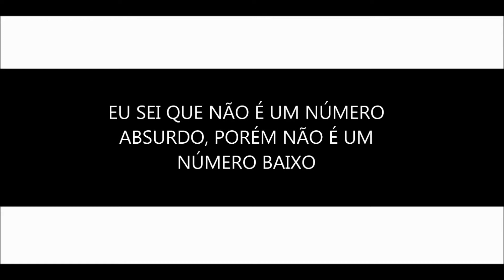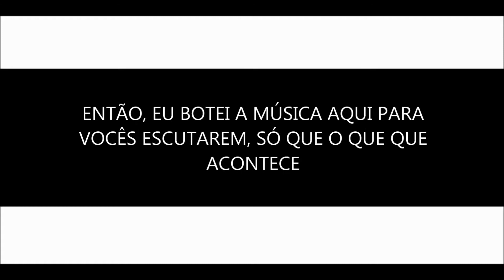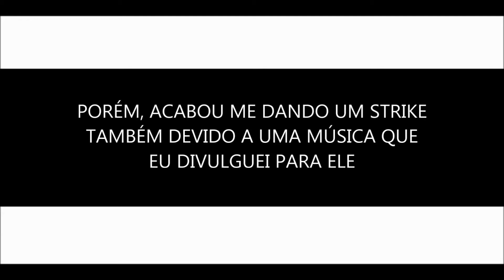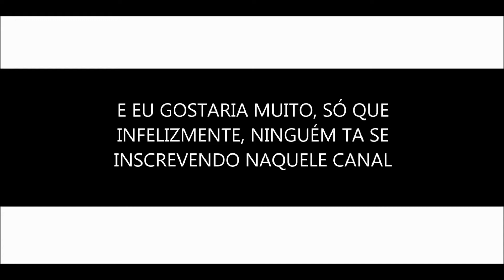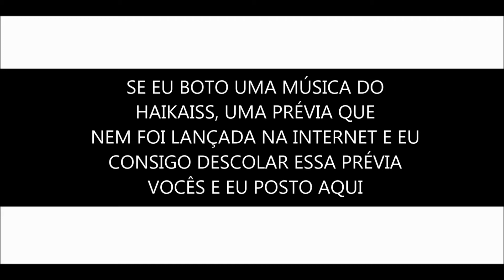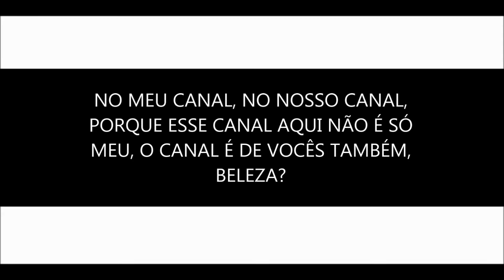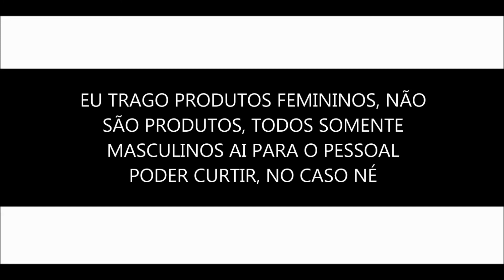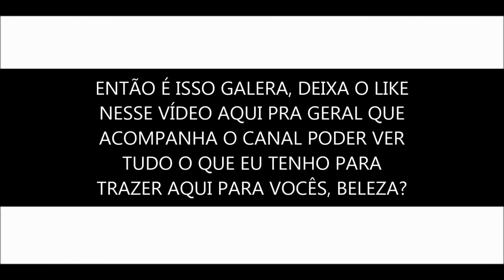O FUTURO DO CANAL, O QUE IRÁ MUDAR? (LEGENDADO)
🔥 Neste vídeo eu tento explicar um pouco sobre as mudanças que iram acontecer aqui. Irei unir o útil ao agradável. Eu tinha 2 canais, um de Unboxing, na qual eu faço a abertura de diversos produtos em vídeo para vocês e outro de rap, na qual eu trago algumas novidades, notícias e etc...que no caso seria este daqui "Central WilliamzZz". A partir de hoje, irei postar aqui neste canal, vídeos de rap, como de costume e juntamente, irei migrar os conteúdos de Unboxing do outro canal para este daqui também, fazendo assim, uma união dos conteúdos. Espero que todos me apoiem e entendam. Um grande abraço. 🔥

Logo mais irá terá mais vídeos relacionados a Rap aqui no canal e também vídeos de Unboxing, pois tem mais produtos chegando e serão filmados e postados aqui para vocês. 🔥

2018.